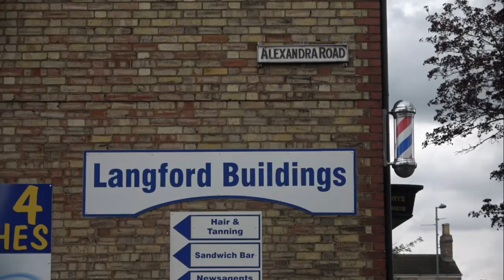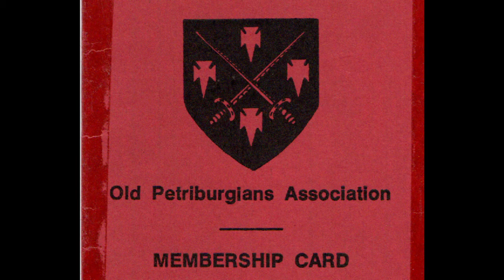Langford B. Smith - Life in Peterborough, 1931 to present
Langford Smith has led a varied life. Born in Peterborough in 1931, he attended school in London during the Second World War, witnessed doodlebug attacks, and attended Winston Churchill’s speech at Whitehall on VE Day. His varied career has included working on the first official New Town for the Stevenage Development Corporation, and later working for the Lagos Building Society in a newly independent Nigeria. He has represented the Royal British Legion, the Sea Cadets, King’s School, and other voluntary organisations. He turns 90 in December and continues to work as a property surveyor in his home town.

I filmed a series of interviews with Langford Smith in May and June 2021. Unfortunately, other commitments meant that some of my video editing had to go on hold for several months. Rather than wait any longer, I have chosen to release the first full-length interview with minimal editing. I intend to release additional footage from the other interviews in the form of shorter videos. Apologies to Mr. Smith and his family for the delay.

I can’t thank Mr. Smith enough for the time he gave to tell his stories. I felt that I was barely scratching the surface and would have loved to hear more.

Mr. Smith shares his own opinions and repeats contemporary stories about local events. No offence is intended. Every effort has been made to verify all details, but some factual inaccuracies might remain. All is presented without comment.